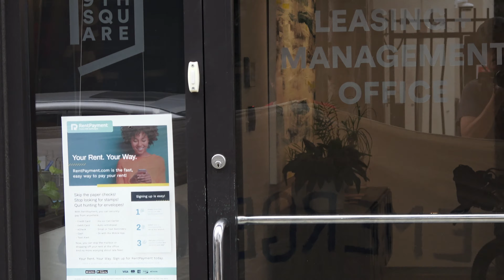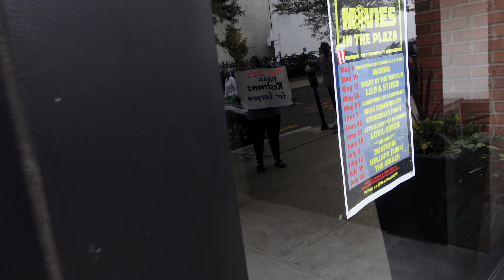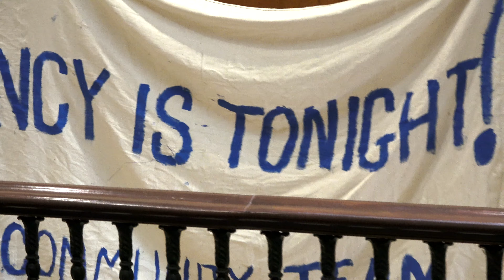6/8/23, U-ACT New Haven Protests the Eviction of Homeless Activist, Keith, Who Died on 8/7/23 R.I.P.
(U-ACT) Unhoused Activists Community Team protests the eviction of one of their members, Keith Petrulis, at 9th Square, New Haven, Connecticut on June 8, 2023. On August 7th, less than two months after the eviction, Keith died alone in the rain on State Street in New Haven.

On April 10, 2023, the Journal of the American Medical Association (JAMA), published a study that showed that involuntary displacement of people experiencing homelessness may cause significant spikes in mortality.

Dear U-ACT friends,

It is with deep sadness that I write to tell you that U-ACT leader, Keith Petrulis, passed away this morning. Many of you have likely heard the news already.  Keith gave his heart and soul to U-ACT and our movement.  He was a friend to many of us in U-ACT.

We will use the full meeting on Wednesday, August 9th at 11:00 at 266 State Street to talk about Keith and to plan how we can be part of memorializing the life of our brother.

There will be grief counselors at 266 this afternoon, if anyone needs someone to talk to in the time of sadness and loss.

Please take care of yourselves and each other today and in the days to come.

Billy